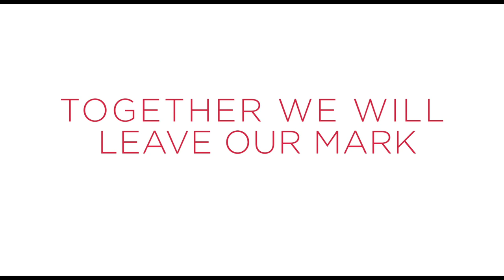Anyone Can Be A Champion for Education!